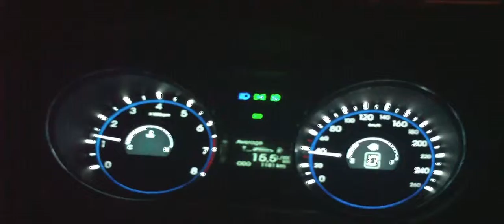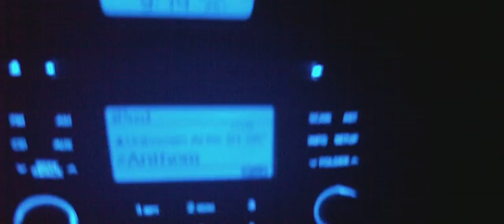Relaxed driving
Keeping a relaxed mood while driving helps keep the gasoline consumption down :D